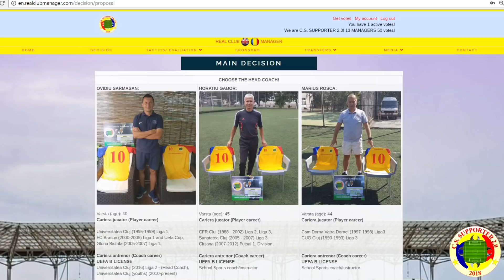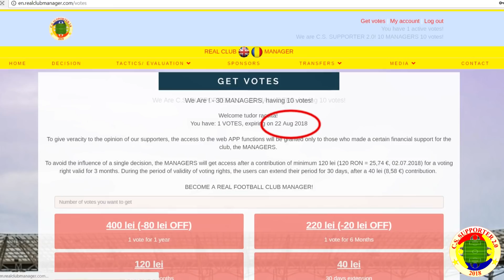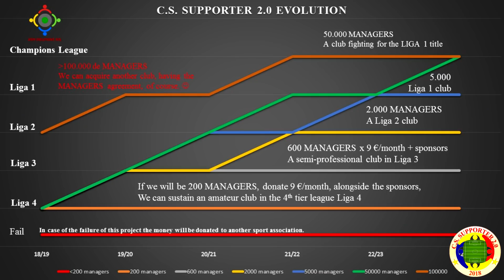Be a REAL CLUB MANAGER at CS SUPPORTER 2.0 football club!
Hey SUPPORTER!

Do you want a new experience as a football fan?

Be the MANAGER of a real football club, CS SUPPORTER 2.0 from Romania, Cluj-Napoca, by using the web app!

Vote the first ever HEAD COACH choosed by supporters, from Ovidiu Sarmasan, Horatiu Gabor and Rosca Marius. The HEAD COACH voting will end on 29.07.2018.

Vote the captain!
Vote a substitution during one game!
Propose the next voted decision!
Watch LIVE the trainings, the matches and other club events!
Give real-time instructions!
Propose the starting line-up!
Evaluate the players!
Propose tactics changes!
Propose players to be acquired!
Support the other MANAGERS proposals!

LET’S ENJOY THE FOOTBALL GAME AT THE NEXT LEVEL! BE A “SUPPORTER 2.0”! BE A REALCLUBMANAGER!

We propose THE UNION OF ALL SUPPORTERS IN ORDER TO DEVELOP SUPPORTER 2.0 FOOTBALL CLUB!

THIS WAY WE WILL CREATE A GOOD EXAMPLE FOR ANYONE AND MAYBE SOON YOU’LL BE INVOLVED IN THE DECISION MAKING OF YOUR FAVORITE FOOTBALL CLUB TOO and also get all benefits!